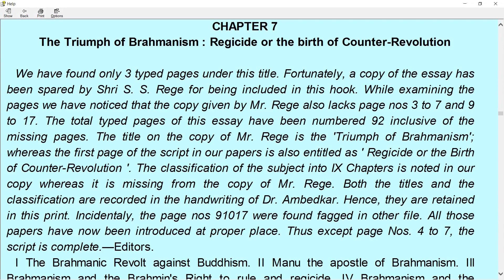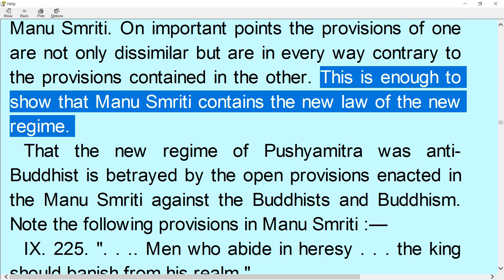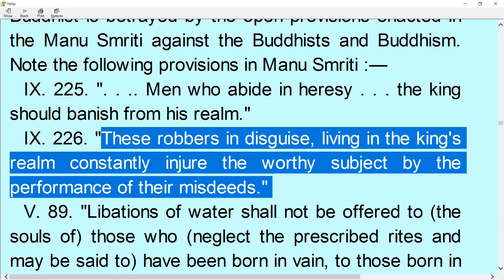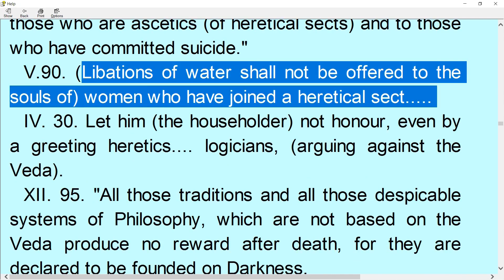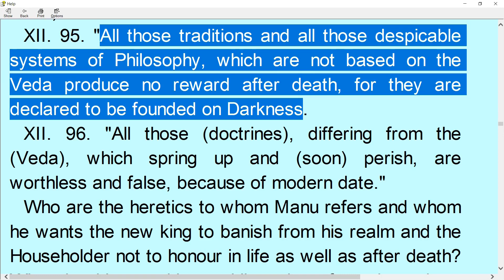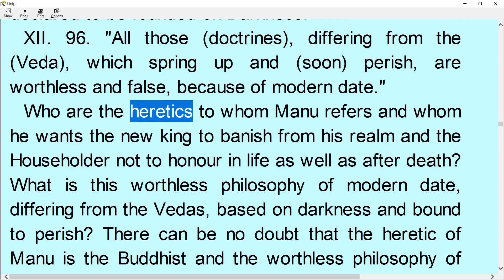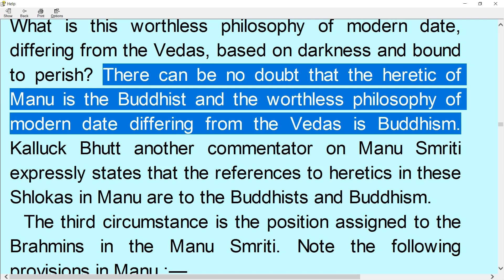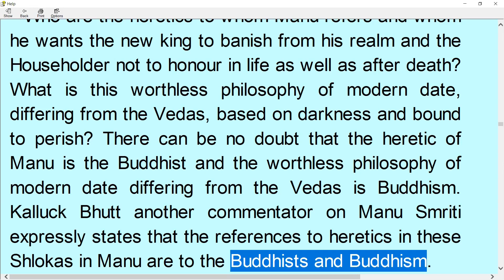ब्राह्मणों की मनुस्मृति ने बौद्धों के बारे में क्या बकवास की है 😡 खुद देख लो - डॉ बी.आर. अंबेडकर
What Manusmriti stated about Buddhists - By Dr. B.R. Ambedkar

Reference - "Revolution and Counter Revolution in Ancient India" by Babasaheb Dr. B.R. Ambedkar, The first Law and Justice Minister of independent India and Chief Architect of Indian Constitution available at government of India websites at these